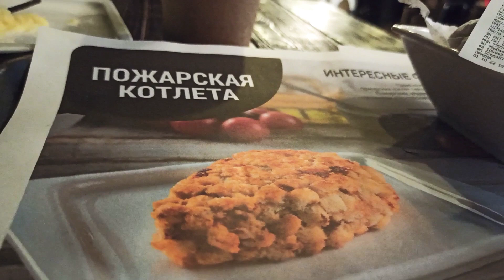Пожарская котлета 🔥 читаю без очков 💓 заметки в пути 🚆